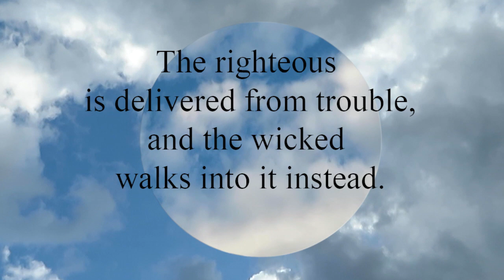Proverbs 11:8 The righteous is delivered from trouble, and the wicked walks into it instead.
The righteous is delivered from trouble,
  and the wicked walks into it instead.